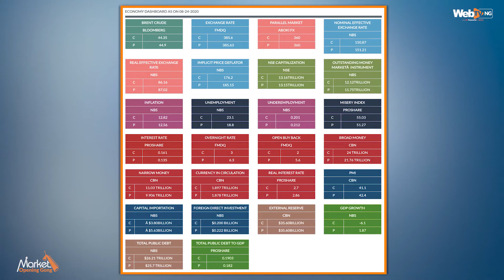Market Opening Gong August 27, 2020